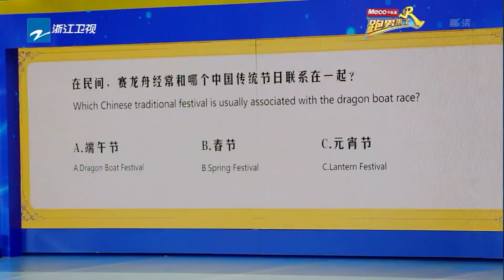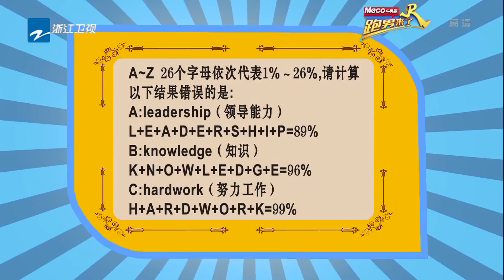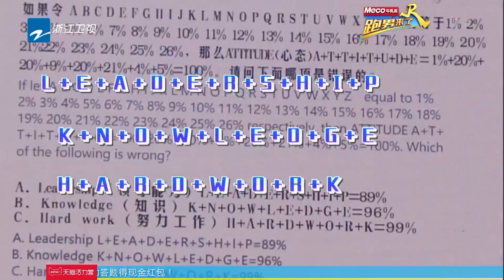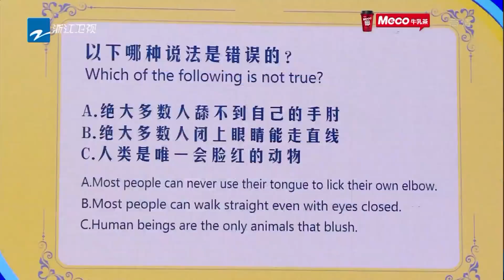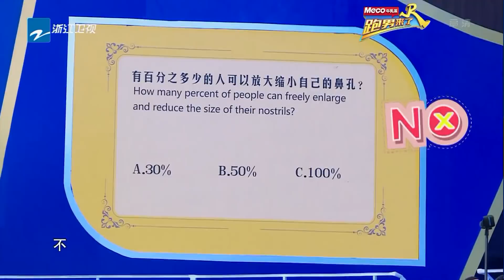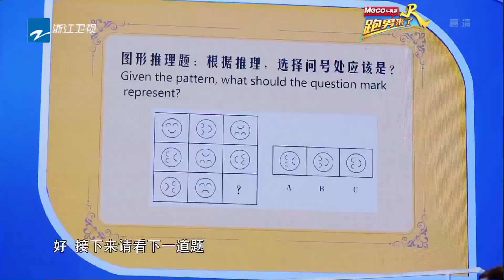【跑男来了】“天才赫”陈赫上线对战顶级学霸队无压力 奥运健将大秀技能《奔跑吧2》 EP.4 20180504 Keep Running S2 Documentary [ 浙江卫视官方HD ]